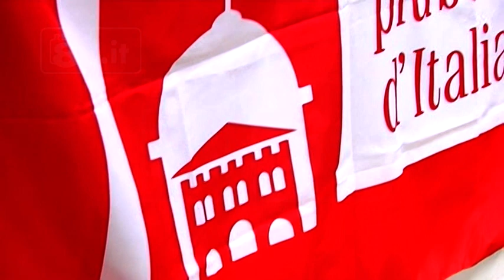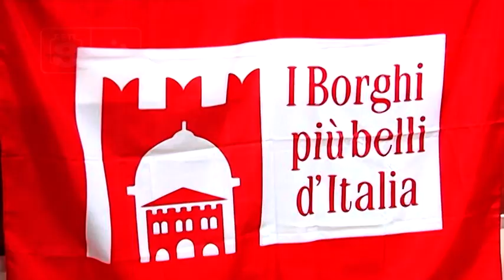Masterplan Abruzzo - I borghi più belli d’Italia